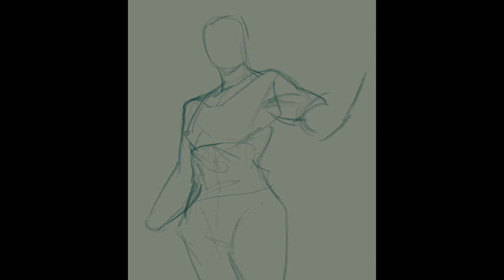"Sierra" - Digital Painting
I have disappeared for a while, but I come back to you now, at the turn of the tide, to bring you new art (and I have a looooot more ready to share, so lots of new art coming soon)!

Starting with a commissioned character, Sierra Savage! The wasteland warrior who’s just trying to live her best life in the zombie apocalypse.

Software: Photoshop/Procreate
Tablet: Wacom Intuos M/iPad Pro 12.9'' (3rd gen)

• SHOPS •

• SOCIAL LINKS •